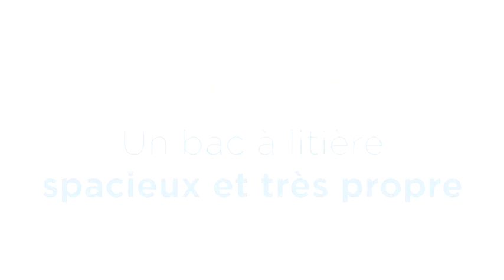Soulager le stress des chats - Conseil N°2